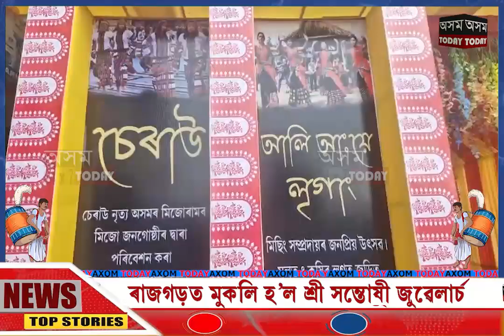বিভিন্ন প্ৰান্তৰ লগতে বিশ্বনাথ চাৰিআলিতো উদযাপন কৰা হৈছে দূৰ্গা পূজা।